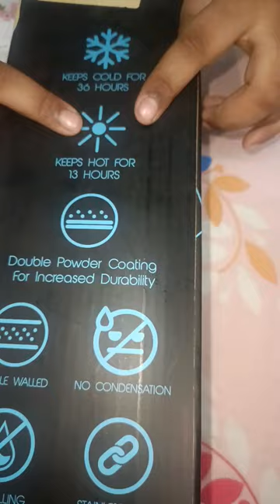TRANIAC Water Bottle un boxing#shorts